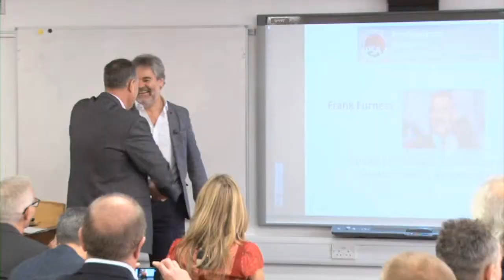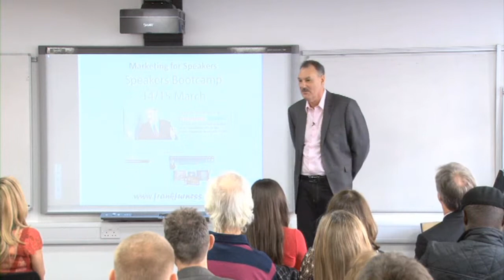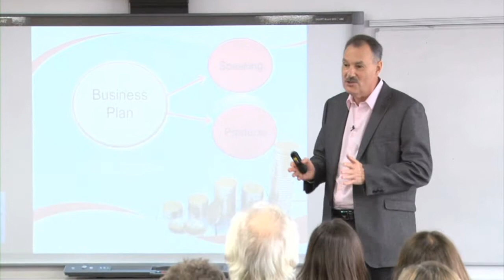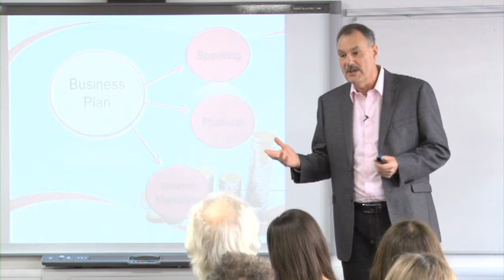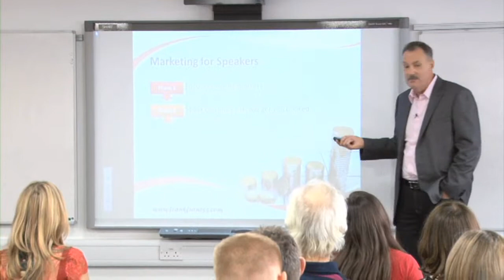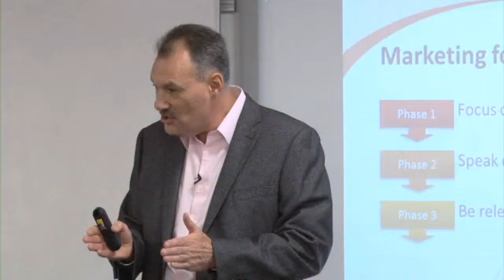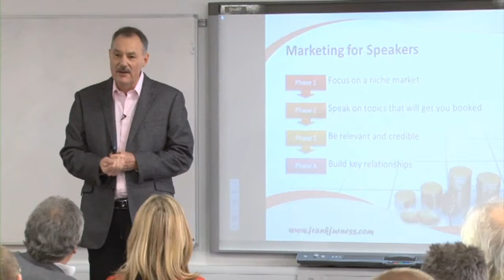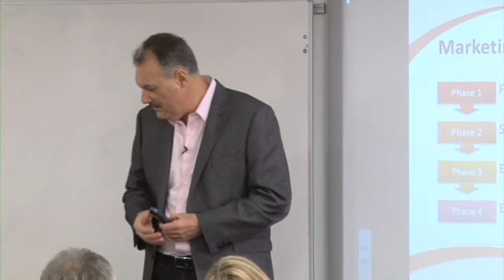Frank Furness at the PSA London | Sales & Marketing Speaker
Watch Frank Furness presenting live to the Professional Speakers Association in London. If you are a toastmaster, presenter at work or a professional speaker, there will be some great tips for you.
Take a look out for Frank's Speakers Bootcamp in your country
This is part 1 of 4, please take a look at the other sections to see the full 75minute presentation